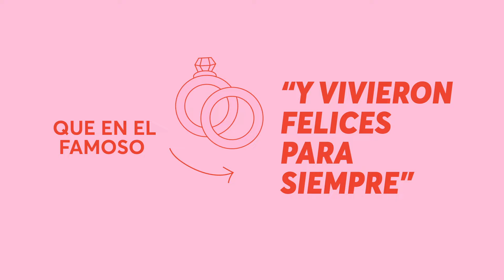SRD | Love tour 2022 | Se Regalan Dudas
¡Dos años después nos volveremos a ver! El Love Tour regresa completamente RENOVADO para este #2022 y queremos que estés ahí. ¡Ya tenemos las primeras fechas! Corre a conseguir tus boletos en:
y acompáñanos a hablar del amor y sus mitos, relaciones, corazones rotos, todo eso que hemos hecho en nombre del amor y mucho más.

Etiqueta a todas las personas con las que quieras compartir esta experiencia. Estamos emocionadísimas de verles y tener la oportunidad de recordar, reír, llorar y compartir todo eso que hemos vivido a través del amor.

¿En qué ciudad te esperamos?